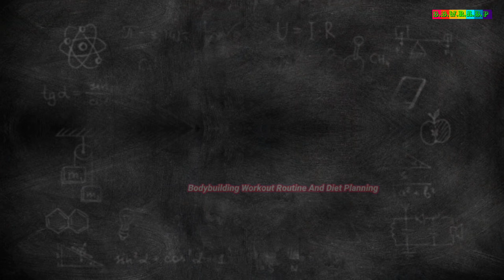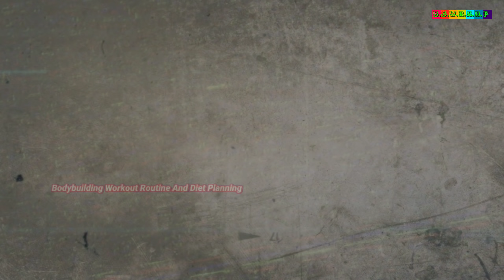तेज़ी से डोला बनाना हे तो करें ऐसे ये 5 exercise - How To Get Big Arms - MUCH FASTER!!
तेज़ी से डोला बनाना हे तो करें ऐसे ये 5 exercise - How To Get Big Arms - MUCH FASTER!! (Triceps and Biceps)

हमसे contact करने के लिए हमे Facebook Page ओर instagram पर Like and follow करें!👇